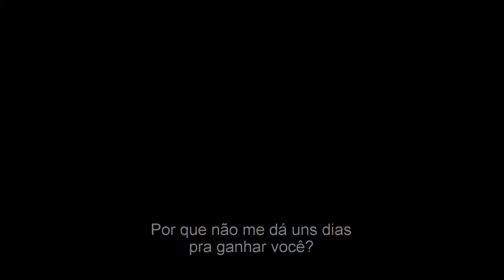Tinha Que Ser Ele Trailer Oficial Legendado